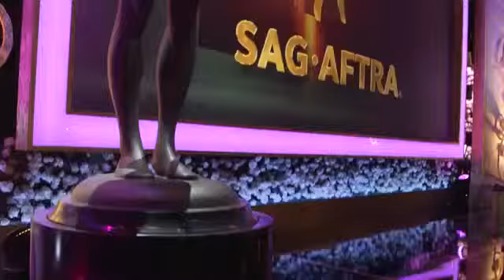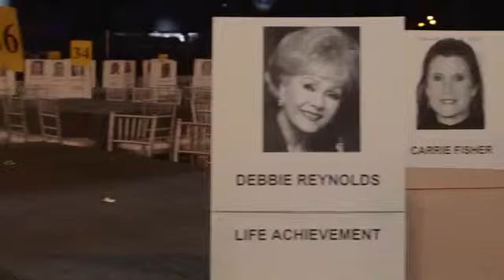21st Annual SAG Awards® Countdown to Showtime!